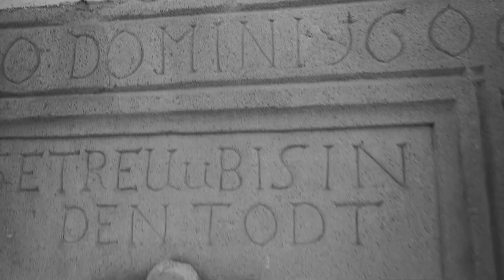ICH VERLASS DICH NICHT, verlass dich drauf. LightBand Unplugged. Text & Melodie: Tabea Hartmann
"Ich verlass dich nicht, verlass dich drauf."
Fußgönheim / Schauernheim: Punkt11-Gottesdienst, am Sonntag: fällt aus ...

Der 3-Minuten-Gottesdienst-Ersatzstoff wird an diesem Wochenende verabreicht durch Lena, Pauline und Daniel von unserer LightBand Unplugged (Text und Melodie von Tabea Hartmann). Wolfram, eigentlich der Bassist, macht den Kameramann.

kostenlose Online-Kurse und Video-Tutorials
über Gott und die Welt, Theologie und Spiritualität,
produziert von Pfr. Dr. Wolfram Kerner Th.M.,
ausgezeichnet als inspirierendes Projekt LabORAtorium von der Evangelischen Kirche der Pfalz.